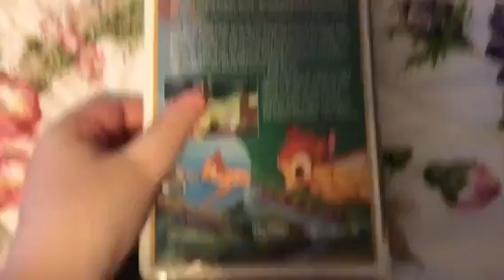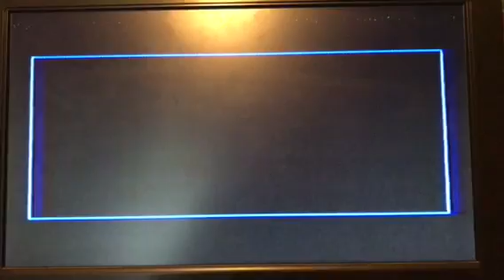Opening to Bambi 1997 VHS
Here's the Order:
1. Green Warning Screens
2. The Walt Disney Company Intro
3. Join Us for a Special Preview Bumper
4. Hercules (1997) Trailer
5. George of the Jungle (1997) Trailer
6. Coming to Video Bumper
7. The Hunchback of Notre Dame Trailer
8. Honey, We Shrunk Ourselves Trailer
9. From Disney Interactive Bumper
10. The Hunchback of Notre Dame CD ROMs Promo
12. Feature Presentation Bumper
14. Walt Disney Masterpiece Collection Logo
15. THX Logo
16. Walt Disney Pictures Logo
That's It.
Print Date: February 8, 1997